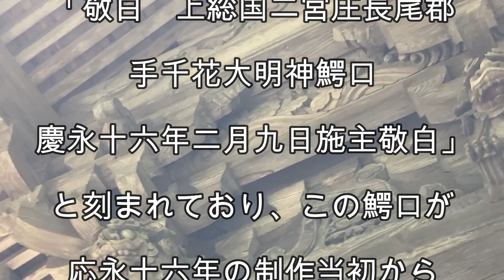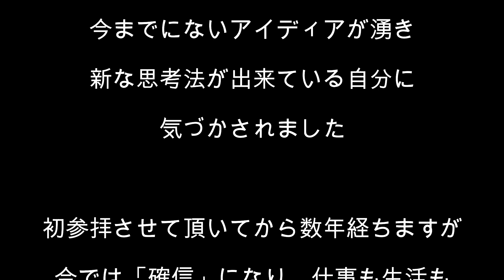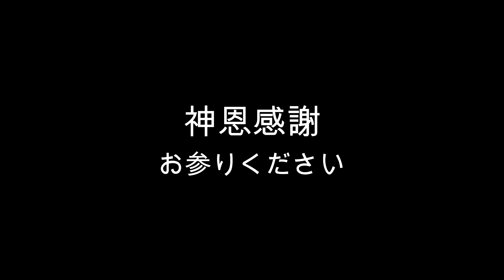【 橘神社 】新たな視線と思考を授けて頂ける、有名ではない神社【 茂原市 】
このチャンネルは、私（龍占）が、過去に参拝させて頂き、ありがたい導きや御幸徳を頂いた神社（聖地など）を紹介しています。

幼少の頃より各地の神様や土地の精霊に呼ばれ、古今東西・有名無名・大小に関わらず、2,000ヶ所以上各地を巡礼（参拝）しました。

ご縁が繋がった神様や神社のお陰で、ピンチを脱却しチャンスに変えれたり、最悪な状況になる前に救われたり、奇跡のような出来事で夢が叶ったりと、現在【幸せに感じる心】と【満足いく生活環境】を手に入れられました。

「頑張っているけど結果がでない」

「努力しても報われない」

「金銭的に困っている」

「何故か上手くいかない」

「真面目にやっているのに悔しい思いをしている」

などの方々に【幸せに感じる心】と【満足いく生活環境】を手に入れて頂く、一つのきっかけになればと、参拝動画をUPしています。

動画内で『神恩感謝』の文字が表示されましたら、感謝の気持ちで御参拝下さい。

想いや感謝、お願い事などコメントに頂ければ幸いです。

動画を視聴し、呼ばれたように感じたお社など御座いましたら、ぜひ直接現地に出向きお参りになってください。

♪　今回のパワースポット　♪

龍占の詳細プロフィールはコチラ

今まで巡った聖地（神社など）の写真はコチラ

動画内BGM
Serenity of My Heart
by 秦暁 様

by しんさんわーくす様

オープニング　動画素材
「PIXTA 」

青空と雲　太陽　動き
素材番号 : 77012626

エンディング動画素材
「ＮＨＫクリエイティブ・ライブラリー」

by 田中芳典様

当チャンネルの動画にはそれぞれの聖地の波動が強く反映しております。

ご覧になって心地よさを感じになった場合は、魂がその場所の波動を求めておられますので、繰り返し視聴されても問題ございません。

満足いくまで、是非何度でもご覧頂ければ幸いです😄